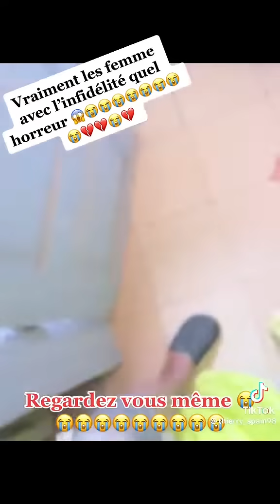INFIDÉLITÉ : il prend ses femme en flagrant délit 😱